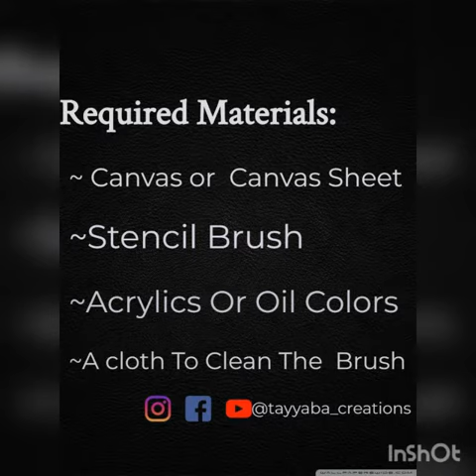Acrylic abstract painting/ acrylic paintings for beginners/canvas painting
Abstract Acrylic Painting/how to paint easy?

Hi guys! Hope y'all are doing very well 💫